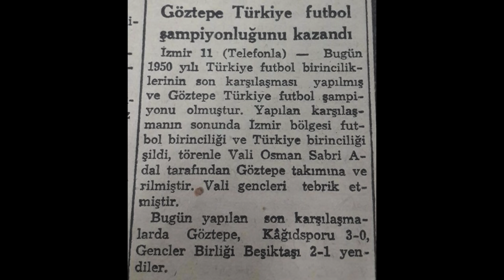İZMİR FUTBOL TARİHİ VE KÜLTÜRÜ | Bölüm #1 [with EN subtitles]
Video belgesel çalışmamızın ilk bölümü yayında: "İzmir'de Futbol Tarihi ve Kültürü". (English below)

İzmir'de futbolun ortaya çıkışı, futbolun ve kentin tarihi, dönüşümü ve kökenleri konuşuluyor. İzmir semtlerinin tarihi ile birlikte, Altay, Karşıyaka, Göztepe, Altınordu ve İzmirspor kulüplerinin kuruluşlarına dair bilgiler de aktarılıyor. Cumhuriyet öncesi ve Cumhuriyet'in kuruluş esnasında İzmir kulüpleri ekseninden, siyasi dönem de hesaba katılarak kültürel ve ekonomik anlamda değerlendiriliyor.

Belgeselin bu bölümünde Prof. Dr. Ahmet Talimciler, araştırmacı yazarlar Orhan Berent ve Fethi Aytuna yer alıyor.

The first part of our video documentary is on the air: "Football History and Culture in Izmir".

The emergence of football in İzmir, the history, transformation and origins of football and the city are discussed. Along with the history of İzmir districts, information about the establishment of Altay, Karşıyaka, Göztepe, Altınordu and İzmirspor clubs is also conveyed. It is evaluated culturally and economically from the axis of Izmir clubs before and during the establishment of the Republic, taking into account the political period.

In this part of the documentary, Prof. Dr. Ahmet Talimciler, researcher writers Orhan Berent and Fethi Aytuna.